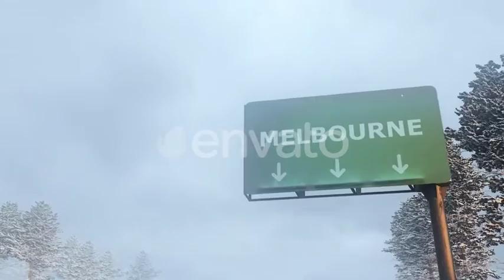Airplane Arrives to Melbourne In Snowy Winter | Motion Graphics - Videohive template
Airplane Arrives to Melbourne In Snowy Winter
 Last Update 16 October 19 Created 16 October 19 Alpha Channel No Looped Video No Frame Rate 30 Resolution 1920x1080 Video Encoding Apple ProRes 422 File Size 226.24mb Number of Clips 1 Total Clip(s) Length 0:20 Tags arriving, christmas, cold, flying, homecoming, Melbourne, new year, passengers, snow, tourism, travel, traveling, winter, winter tourism, xmas

download Airplane Arrives to Melbourne In Snowy Winter | Motion Graphics - Videohive template